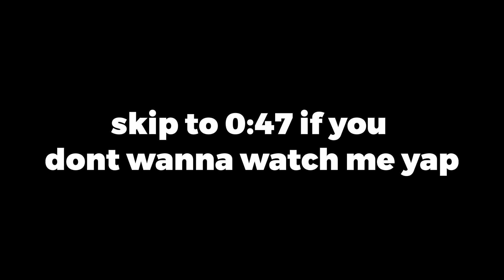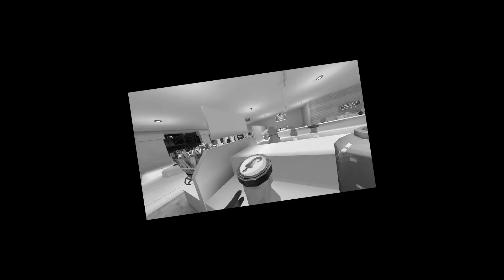Gorilla Tag added a HAUNTED HOUSE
In this video I explore Gorilla Tags new map and try the new cosmetics.